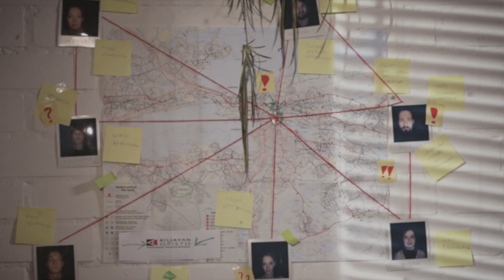Mainos Etsintä päällä!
Voionmaan koulutuskeskuksen elokuva-alan opiskelijoiden koululle tekemä mainos opiskelijahakua varten. Kevät 2021.